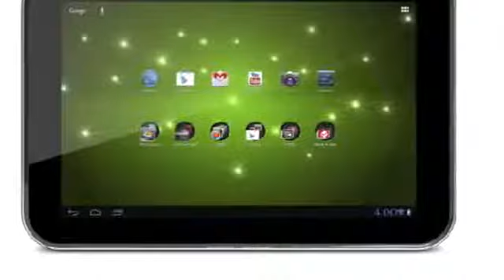Toshiba Excite 7.7 Tablet{7.7 AMOLED Display,Android,Dual HD Cameras}1736